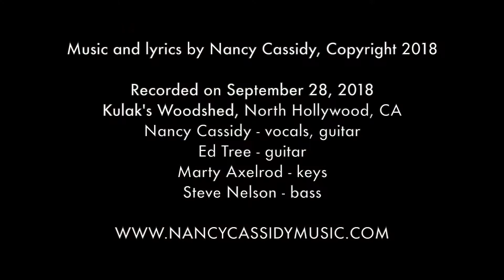Heal My Heart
Intro:  Drums 4M; --- F E7 Am  Am  F  E7  Am  Am…
                G            /        Am       /
I’ve been walking a lonely road
                 G            /             Am        /
            F              E7              Am          /
Fallen, Broken, soothe my soul.

I’m so tired, my body’s weak…
Help me find peace I seek.

CHORUS:
              Am               Dm        Am    /
Heal my heart love, heal my heart,
                Dm            /              Am       /
                  Dm    Em               Am       F   E7   Am  Am
Shine your light, through the dark.

All my troubles lay before you now
Shelter me; hope be found.

    INSTRUMENTAL  V